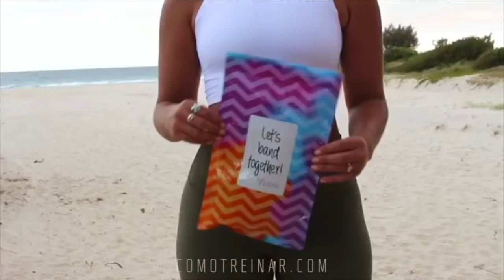[MUSA FITNESS] O CORPO DESSA AUSTRALIANA É PERFEITO (Karina Irby)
Obrigado :)

Vídeos TODOS OS DIAS com as melhores músicas royalties free para SE MOTIVAR na academia, trabalho ou qualquer outra rotina diaria.

Não perca os TOP VIDEOS mais visualizados e de maior qualidade do canal COMOTREINAR:

Se quiser estar por dentro dos treinos da INCRIVEL Sonia Isaza, dona de um dos shapes mais estéticos e naturais do mundo fitness:

Veja os ULTIMOS VIDEOS com os treinos e dicas de exercícios atualizados do canal:

Não esqueça da importância do alongamento antes e depois do treino como forma de cuidar suas articulações e maximizar seus resultados:

Vídeos de treinamentos específicos de Crossfit com os mais eficientes WOD Brasil

Conheça as mais populares e lindas musas fitness do Brasil e do resto do mundo